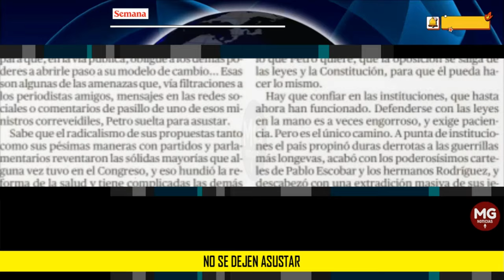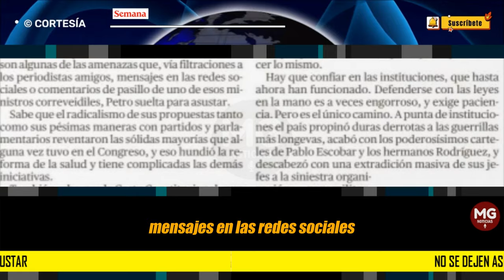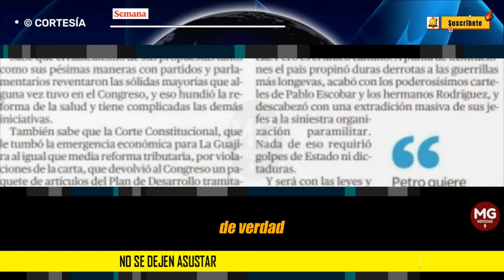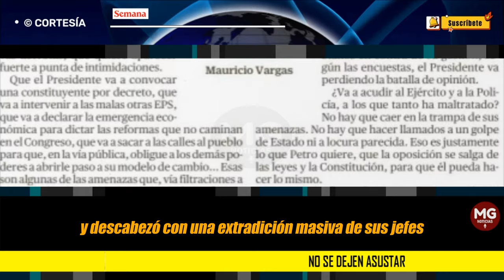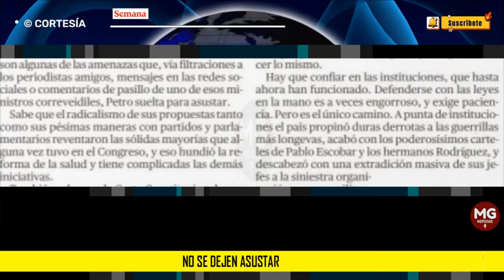NO SE DEJEN ASUSTAR 🛑 Columna Mauricio Vargas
El presidente Gustavo Petro está perdiendo la compostura. Las amenazas que sueltan él y algunos de sus ministros más abyectos, como el de Salud, Guillermo Jaramillo, y el del Interior, Luis Fernando Velasco, son muestra de un gobierno debilitado por consecutivas derrotas, que quiere aparecer fuerte a punta de intimidaciones.